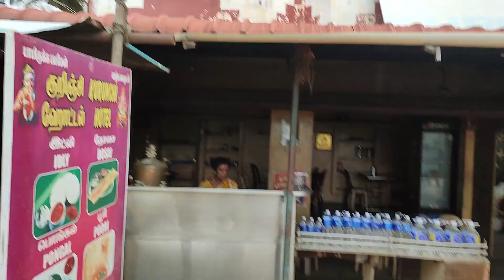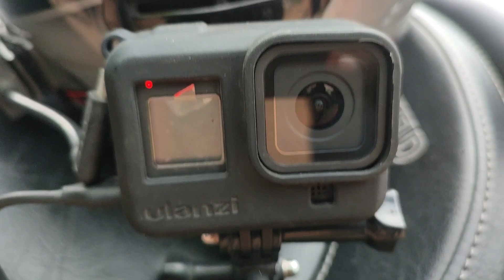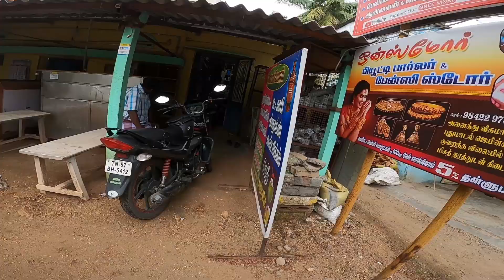Back to Home from Kodai | Final Part 😅 | WBH Kodai Ride | Part - 6 | Meteor 350 | Tamil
Boots - Orazo Riding Boots

Mobile Holder - Bobo Clawgrip Mobile Holder

Microphone - Maono AU-400